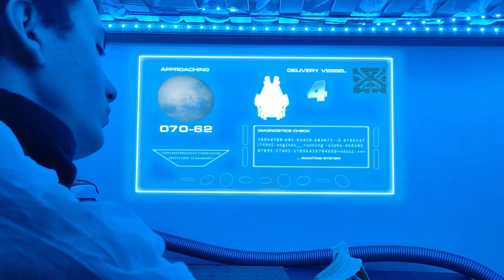Shipping Delay (Short Film)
This is a very short film I created as part a BFI Academy course run by Resource Productions. We were given the most part of a week to produce a 1-minute film with our phones, using up to 2 actors, and filming within the boundaries of our homes.

Despite its short length, I worked a lot on this one, especially in pre- and post-production. It's the first time I've properly used BluffTitler to create CG shots and backgrounds for green-screen footage.

Flower Productions 2021